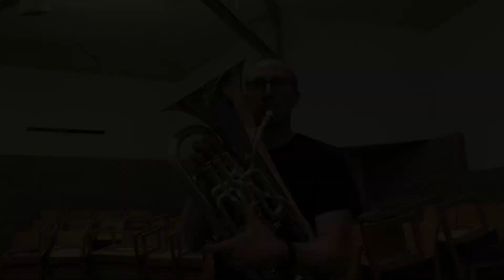Funk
Allen Vizzutti